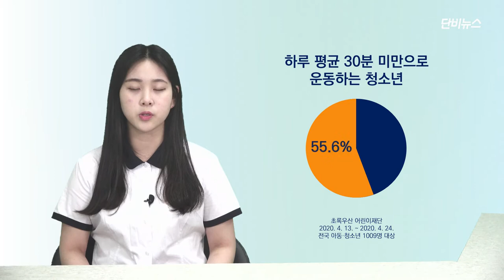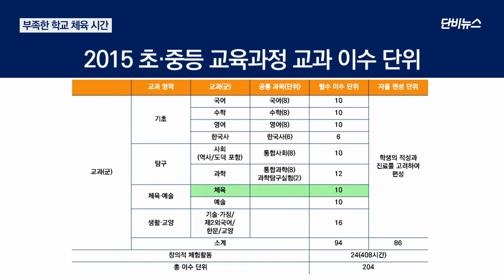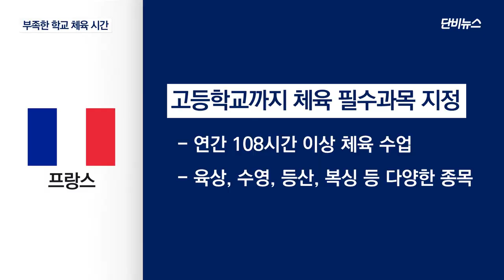[단비리포트] "고3도 운동할 시간이 필요해요!"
[앵커]
청소년의 신체 활동은 평생의 건강을 좌우한다는 말이 있습니다.

그만큼 어릴 때 몸을 많이 움직여야 한다는 건데, 요즘 청소년들은 얼마나 많이 움직일까요?

2019년 세계보건기구는 전 세계 146개 나라 가운데 아동․청소년이 가장 적게 움직이는 나라는 한국이라는 조사 결과를 발표했습니다.

세계보건기구의 청소년 운동량 권장기준인 하루 1시간도 운동하지 않는 아동․청소년이 94.2%나 됐습니다.

코로나19가 전 세계로 퍼진 이후는 더 심각합니다.

국내 한 어린이재단이 조사해봤더니, 하루 평균 30분 미만으로 운동하는 청소년은 코로나19 이전보다 24.4%포인트 오른 55.6%로, 절반을 넘었습니다.

문제는 청소년 신체 활동을 보장해야 할 학교 체육 교육이 부족한 청소년 신체활동량을 채울 만큼 이뤄지지 않고 있다는 겁니다.

자세한 내용을 송혜빈 기자가 취재했습니다.

[리포트]

충북 제천 한 고등학교입니다.

다른 일반 고등학교와 마찬가지로, 이 학교의 체육 수업은 일주일에 두 시간입니다.

2015년 개정된 초∙중등학교 교육과정을 보면, 체육 교과의 필수 이수 단위는 10단위입니다.

1단위는 50분씩 17번을 수업한다는 말로, 보통 1단위는 일주일 시간표에서 1시간을 뜻합니다.

체육 교과를 필수단위인 10단위만 적용하면, 고등학교 1학년과 2학년 때는 일주일에 두 시간씩 체육을 배우고, 고등학교 3학년 때는 1시간만 배우게 됩니다.

학생들은 일주일에 한두 시간밖에 안 되는 체육시간이 적다고 합니다.

이번 달 1일부터 7일까지 일주일 동안 충북 제천 지역 고등학교 3학년 50명의 의견을 들어봤더니, 80%에 이르는 40명이 ‘부족하다’고 응답했습니다.

일주일에 체육 시간이 3시간 이상이었으면 좋겠다고 답한 학생은 76%였습니다.

[ 임혜민 / 제천 세명고 3학년 : “수업하고 야간자율학습까지 하면 하루 종일 앉아있는데, 체육시간이 늘어나면 좀 더 활동량이 많아지고 운동을 더 할 수 있으니까 좋을 것 같아요.” ]

[ 이재성 / 제천 세명고 3학년 : “공부하면서 쌓인 스트레스를 풀 수 있어서 (체육 시간을) 좋아하는 것 같습니다.” ]

해외 체육 교육은 어떨까요.

독일은 ‘운동, 놀이, 스포츠를 학교에서’라는 슬로건으로 정규 체육 수업은 물론 스포츠클럽과 활발히 연계하는 등 학생의 신체 활동을 늘리고 있습니다.

프랑스는 고등학교까지 체육 수업을 필수 과목으로 지정하고, 연간 108시간 이상 육상과 수영부터 등산이나 복싱까지 다양한 체육 활동을 하고 있습니다.

이에 반해 한국은 고등학교 3년을 통틀어도 체육 필수 이수 시간이 170시간뿐입니다.

코로나19로 학생들의 신체 활동이 이전보다 더 적어진 지금, 교육과정부터 수정해 학교 체육 시간이라도 더 늘려야 한다는 의견이 나옵니다.

[ 신기범 제천 세명고등학교 체육 교사 : “하루에 한 시간씩, 일주일에 3일 정도는 학생들이 운동할 수 있는 체육 시간이 있으면, 스트레스 해소에 도움이 되고 학생들의 정신적인 건강(을 좋게 하고), 친구들과 어울릴 수 있는 사회적으로 성장하는 시간이 되지 않을까 생각합니다.“ ]

한국에서도 코로나19 이후 체육교사들이 학생을 위한 체조 영상 등을 제작하기도 했지만, 강제성이 없다 보니 청소년 운동량을 늘리기에는 부족해 보입니다.

행복기자학교 송혜빈입니다.

(영상촬영 : 박선우 / 영상편집 : 조한주 / 그래픽 : 조한주 / 앵커 : 신민경)

* 송혜빈·신민경·박선우는 세명고 3학년 학생들입니다.

* 취재·첨삭지도 : 조한주(단비뉴스 편집국장), 이봉수(단비뉴스 대표)